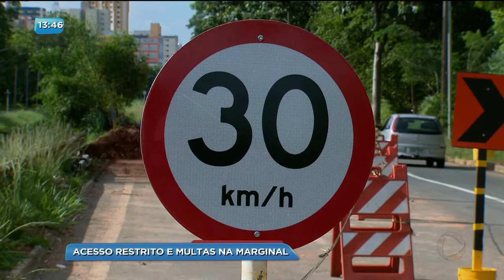BG - Acesso restrito e multas na Marginal - 12-03-2018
A partir de hoje agentes de trânsito e radares passam a multar quem trafega pela Marginal Botafogo acima do limite de velocidade de 60 quilômetros por hora. E para diminuir o fluxo de veículos, outros 7 pontos de acesso a via foram fechados.